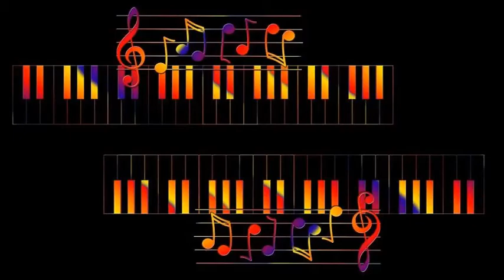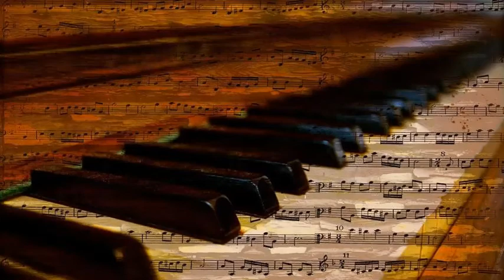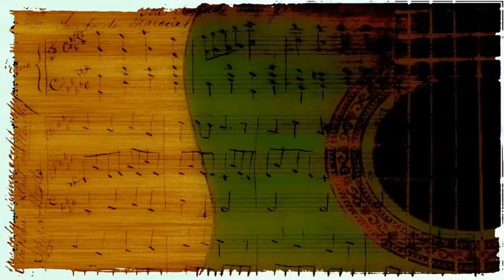Hampton Hawes - Steeplechase